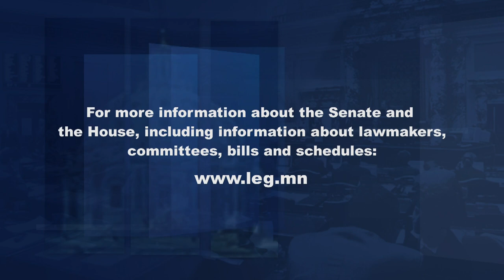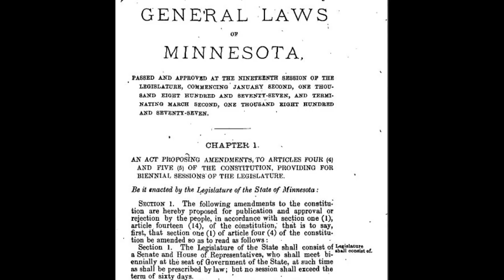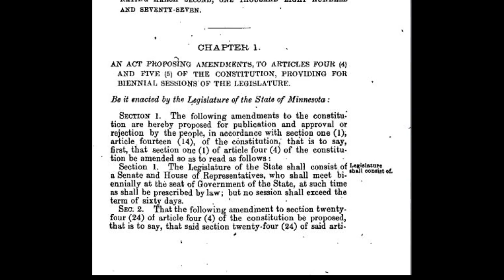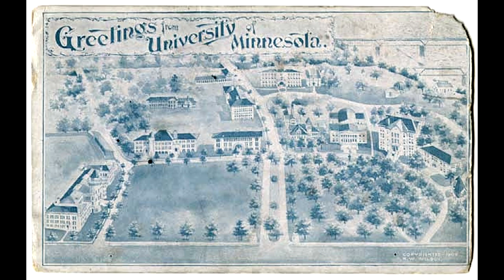Senate Republican Priorities / House DFL Priorities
Even-year legislative sessions are typically focused on supplemental spending, policy concerns and a bonding bill. Republican Senate Minority Leader Mark Johnson and DFL House Majority Leader Jamie Long join Capitol Report moderator Shannon Loehrke to talk about some of the goals of their respective caucuses for the 2024 legislative session.

Also in the program, Representative Mike Freiberg, DFL-Golden Valley, and individuals with terminal diagnoses advocate for passage of the Minnesota End-of-Life Options Act, and an overview of the life of Minnesota's eighth governor, John Sargent Pillsbury.